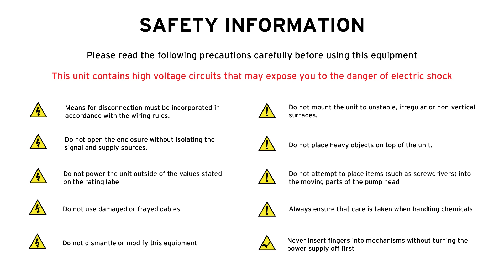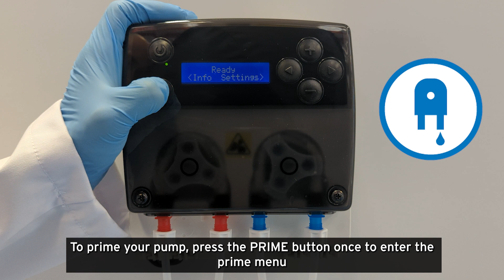Changing an empty chemical drum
A short tutorial showing the replacement of an empty chemical drum